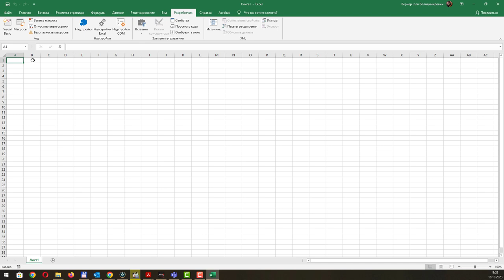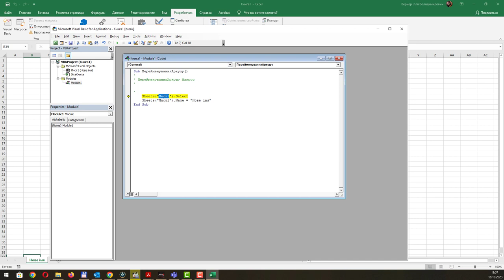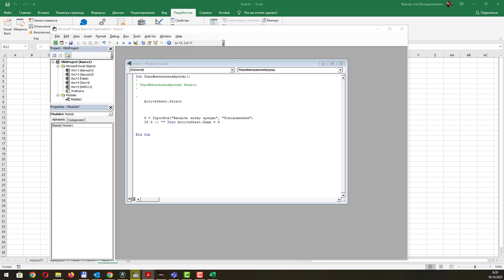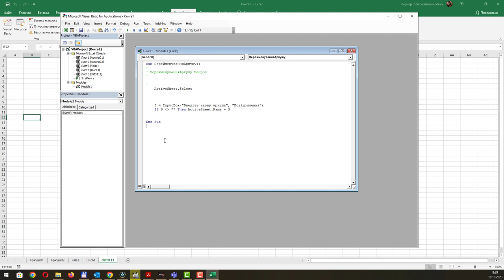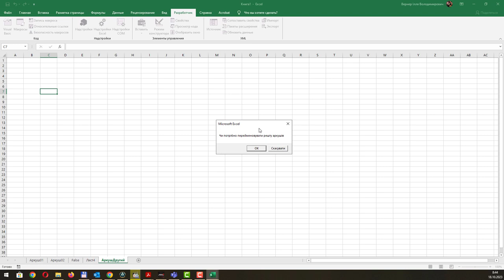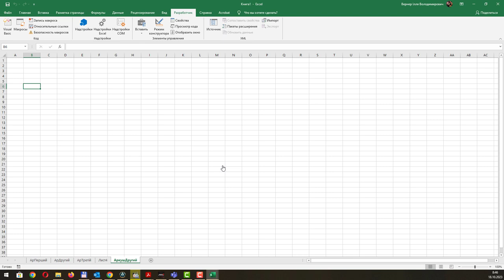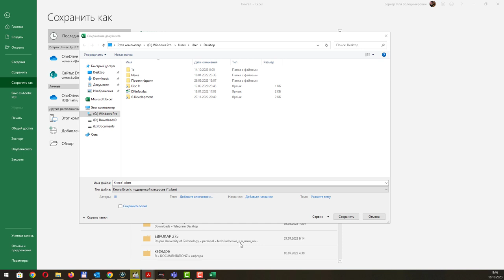Лабораторна робота з Excel № 7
Вправи з аркушами